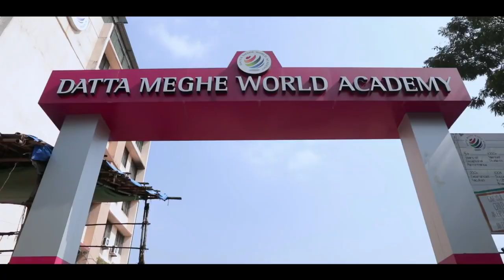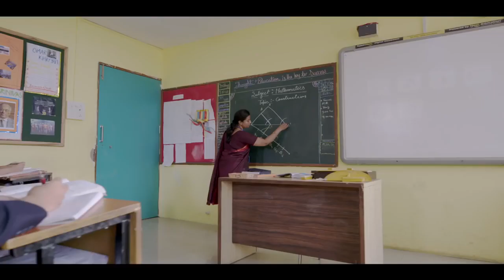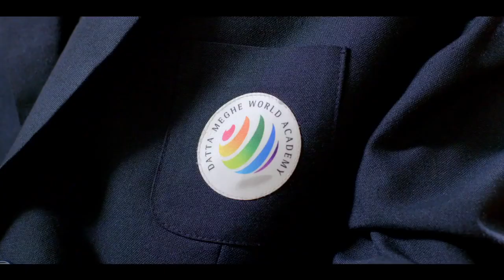Datta Meghe World Academy